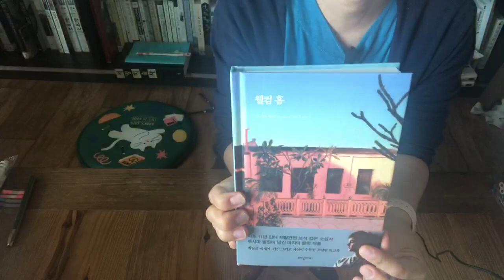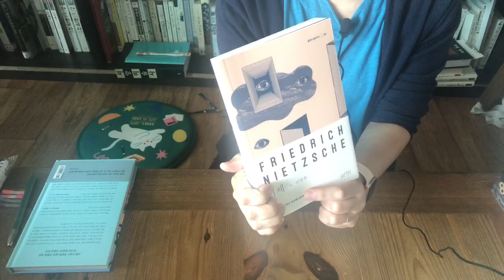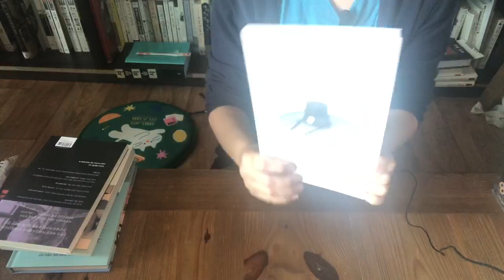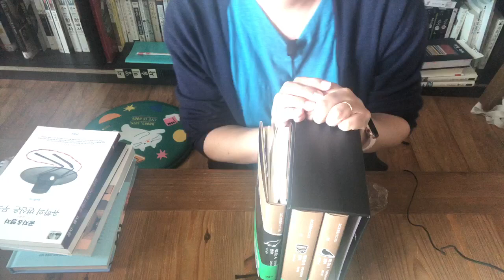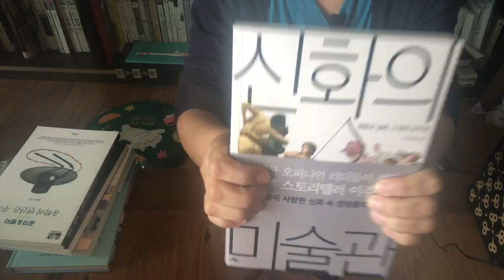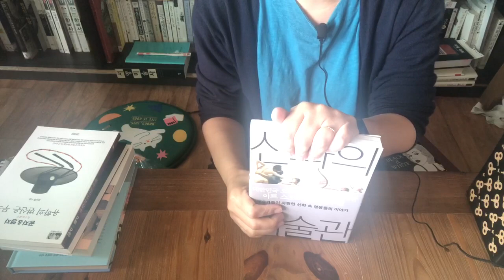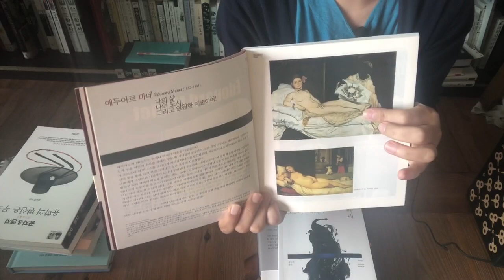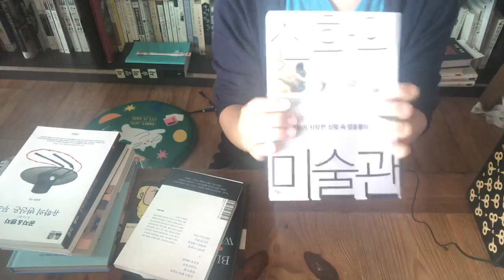[mini74] 추석에 읽을 책을 샀어요 *^^*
올해 추석은 집에서 지내기로 했어요.
종이인형도 오리고,
책이나 읽을까 합니다
오랜만에 아이랑 거실에서 뒹굴거리며 책이나 읽을까 합니다 *^^*